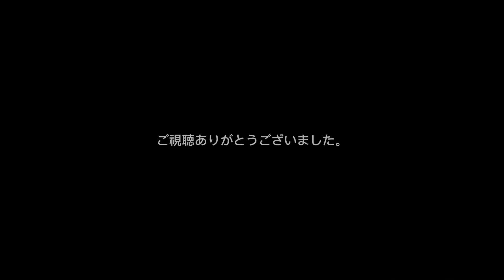OsakaMetro 谷町線 30000系 32613F 八尾南行き 谷町六丁目駅 発着